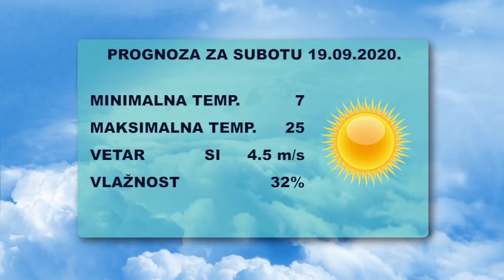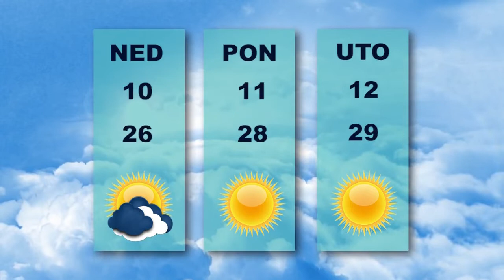NK Vesti 18.09.2020.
Na prvoj vanrednoj sednici Skupštine opštine Novi Kneževac od osam tačaka dnevnog reda, usvojena je, između ostalog, ostavka vd direktorice javnog komunalnog preduzeća „7. oktobar“ Vesne Krišanov, a odbornici su glasanjem mesto vršioca dužnosti direktora tog preduzeća poverili  Bojki Jančić. Bivša vd direktorica je ostavku na tu funkciju podnela zbog izbora za narodnog poslanika u novom sazivu Narodne skupštine Republike Srbije.

   Na skupštini je, takođe, usvojen Program zaštite, uređenja i korišćenja poljoprivrednog zemljišta u državnoj svojini u 2020. godini. Takođe je potvrđen mandat odbornicima skupštine opštine Novi Kneževac sa liste Aleksandar Vučić – Za našu decu - Rožiki Vereš, Draženku Perliću, Radetu Gojkoviću, Jeleni Vidaković i Simi Boroja, sa liste Savez vojvođanskih Mađara – Ištvan Pastor -  Janošu Siču, Aniko Berec, Friđešu Palfiju, Ervinu Makri i Andrašu Kardošu, a sa liste Ivica Dačić „Socijalistička partija Srbije Ozrenu Jonjinu.

   Siniša Teofanov već šest godina u bašti svog doma u Đali uzgaja godži bobice. Sa ovom biljkom prvi put se susreo na plantaži prijatelja, nakon čega je odlučio da je kupi i posadi u svom dvorištu. Već posle četiri meseca imao je plodove sa stoprocentnim primanjem. U njegovoj bašti trenutno plodove daju 64 sadnice i kako kaže, vrlo je zadovoljan rodom. S obzirom na to da biljku uzgaja iz hobija, to je i više nego dovoljno za njegovu porodicu, te neretko plodove i poklanja.
   Po nekoj računici...zadovoljan sam.
Kako kaže, biljka je izuzetno otporna na različite vremenske uslove, što i ne čudi s obzirom na to da potiče sa Tibeta. Dobro podnosi i mraz i visoke temperature, ali zahteva dosta vode u letnjem periodu. Ipak, posla oko održavanja ima, a u tome mu pomaže porodica.
   Najteži deo posla je, kako kaže, za vreme berbe, jer su bobice izuzetno sitne stoga je potrebno dosta vremena kako bi se sve obralo. A, kako se plodovi oberu, na njihovom mestu za vrlo kratko vreme narastu novi. Prema njegovim rečima, i do dve godine plodovi se mogu držati u zamrzivaču, pa u njima mogu da uživaju tokom čitave godine.
   Ova sitna bobica neobičnog ukusa, za koju se veuje da ima lekovita svojstva, najčešće se suši i takva koristi za spravljenje čajeva, ali se može jesti i sveža. Od nje se može praviti sok i kuvati džem, a zbog antioksidativnih svojstava neretko se može naći u kozmetičkim proizvodima. Iako u našoj zemlji ne postoji organizovan otkup ovog voća, naš sagovornik kaže da će možda jednog dana posaditi još biljaka, registrovati gazdinstvo, pa tako ovaj hobi preraste u posao.